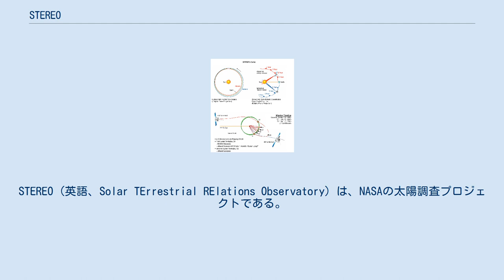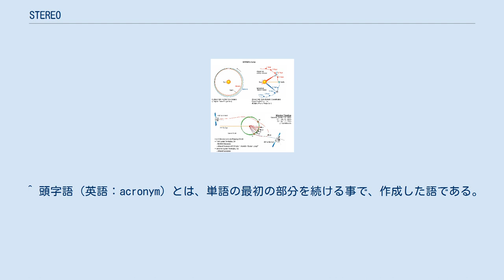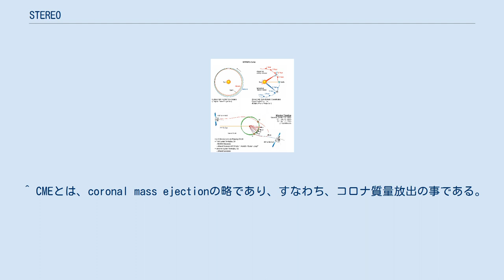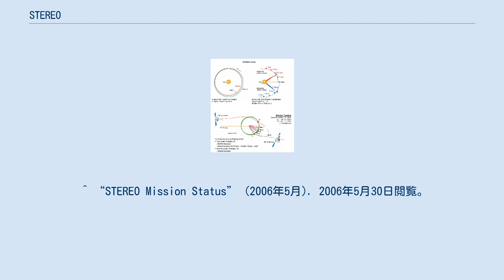STEREO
STEREO (英語、Solar TErrestrial RElations Observatory) は、NASAの太陽調査プロジェクトである。
2機の観測機で異なった角度から太陽を同時に観測する事により、立体的に太陽を見ようという計画であった。
プロジェクト名の頭字語は、オーディオの立体音響や立体写真などの「ステレオ」に掛けている。
 STEREOは、ほとんど同じ機能を有した2機の観測機を用いて、太陽を同時に観測する事で、ちょうどヒトが2つの目で立体視を行うように、コロナ質量放出の様子を立体的に調査する事を目的として実行された。
これは2機で1組の観測機を用いるという、特殊な観測手法を用いたミッションであったと言える。
2機の観測機は、いずれも太陽を中心とした軌道を周回する人工惑星であり、地球の公転軌道に近い軌道に投入された。
 ただし、2機の観測機の太陽周回軌道は、同一ではない。
STEREO-A (Ahead）の軌道は、地球の公転軌道よりも僅かに太陽に近く、したがって、公転周期が地球よりも僅かに短いために、地球より先行する側に進んでゆく。
具体的には、太陽を約346日で1周する。
これに対して、STEREO-B（Behind）の軌道は、地球の公転軌道よりも僅かに太陽から遠く、したがって、公転周期が地球より僅かに長いため、地球から少しずつ遅れてゆく。
具体的には、太陽を約388日で1周する。
 このような太陽周回軌道であるため、ほとんどの期間において、STEREO-AとSTEREO-Bとは、遠く離れた位置におり、2機が同時に異なった角度から、太陽を観測できる。
 しかしながら、2014年10月1日にSTEREO-Bとの通信が途絶した。
これによって、2機の観測機で同時に太陽を観測して、太陽活動を立体視するという当初の目的は果たせなくなった。
 それでも、NASAは残ったSTEREO-Aの運用を中止せずに、STEREO-Aのみを用いた太陽の観測を続け、2010年代が終わるまで運用が行われた。
そして、2020年現在も、STEREO-Aのみでの運用が行われている。
 ^ 頭字語（英語：acronym）とは、単語の最初の部分を続ける事で、作成した語である。
STEREOの観測機に搭載された観測機器の名称でも、他の物に掛けて作成された頭字語が見られる。
 ^ ここで言うaheadとは、位置的に見て「前方の」といった意味の英単語である。
 ^ ここで言うbehindとは、位置的に見て「後方の」といった意味の英単語である。
 ^ CMEとは、coronal mass ejectionの略であり、すなわち、コロナ質量放出の事である。
 ^ a b c d e f g h i 小谷 太郎 『宇宙の謎に迫れ！ 探査機・観測機器61』 p.20、p.21 ベレ出版 2020年3月25日発行 ISBN 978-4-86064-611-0 ^ “STEREO Mission News”. NASA (2006年7月18日). 2006年7月19日閲覧。
^ a b c “Loss of Contact with STEREO Behind”. NASA. (2015年6月4日). 2015年8月10日閲覧。
 ^ “STEREO Mission Status” (2005年11月). 2006年5月30日閲覧。
 ^ “STEREO Mission Status” (2006年5月). 2006年5月30日閲覧。
^ a b “通信途絶した太陽観察衛星「STEREO-B」、2年ぶりに地上と通信が回復！NASA. (2016年8月24日). 2016年8月24日閲覧。
 ^ a b c d “STEREO Spacecraft & Instruments”. NASA Missions (2006年3月8日). 2006年5月30日閲覧。